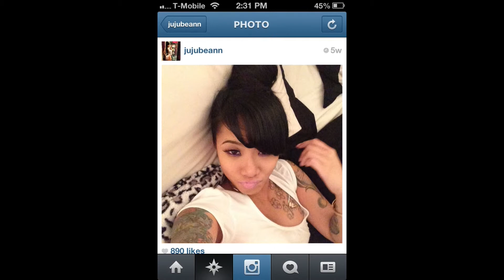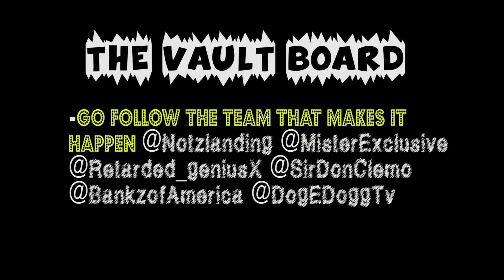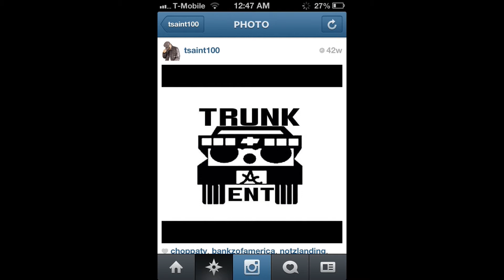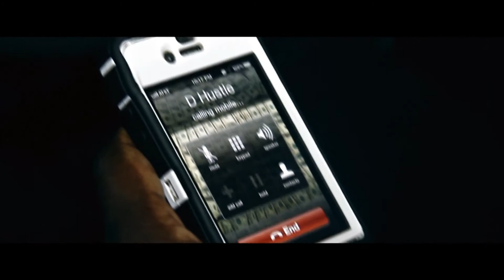CsuTv and BankzOfamericaTv presents The Vault: Duffle Bag Episode 05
So @Notzlanding takes me to a Duffle Bag Boy video shoot on the Southside of the ATL and i lived lol..the video was soo good we had to ask them to come on the show...My playa patnahs come from the Atl to chop it up with me and Dog E Dogg.  My boy @Tsaint100 puts us on his new music wit the DuffleBag Boys and drops his new video, which me and Smitty have a cameo in.  We also have one of the coldest beatmakers in the Atl catch him at HotBeats studio @DaRealFrontMan (FrontMan). Trunk Ent in the house the Real Uncut in Entertainment!!!